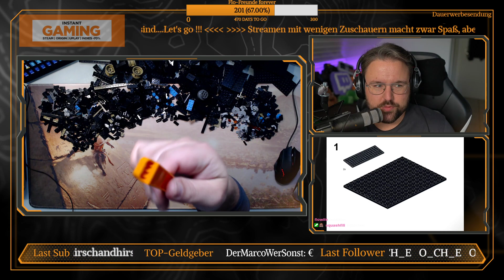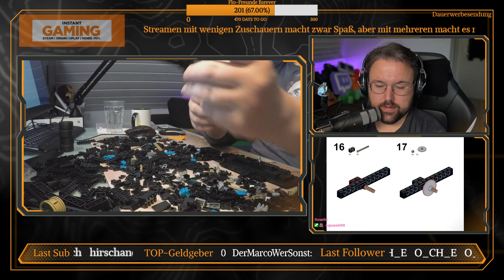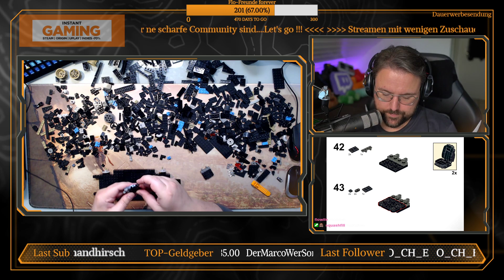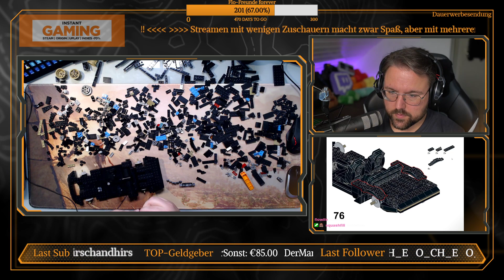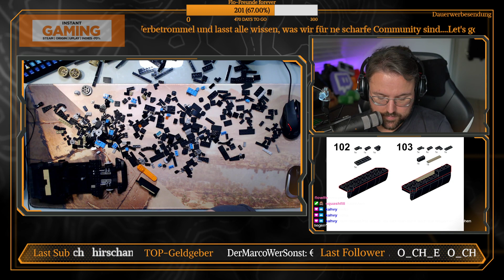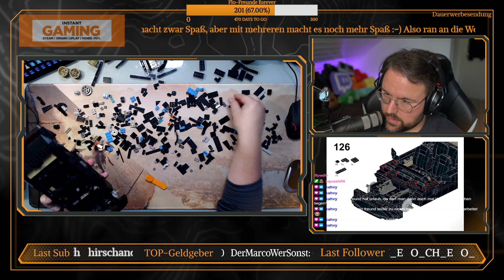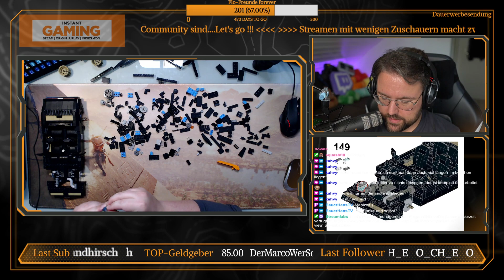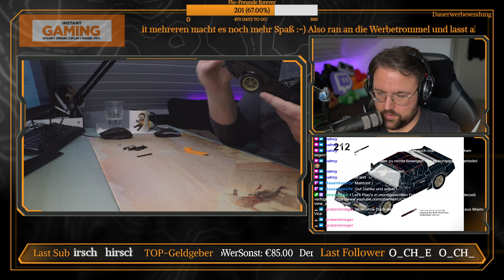BlueBrixx 🧱 #102787 TransAm von Burt Reynolds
Wer kennt nicht das ausgekochte Schlitzohr in "Smokey & the Bandit" in dem Burt Reynolds in seinem schwarzen Pontiac TransAm die gesamten Südstaaten der USA gegen sich aufbringt nur um rechtzeitig eine LKW-Ladung Schmuggelbier abzuliefern.
Genießt mit uns die Erinnerungen an diesen Kultfilm der 70er wenn wir diesen tollen Wagen Stein für Stein zusammensetzen.
Einfach ein Must Have.